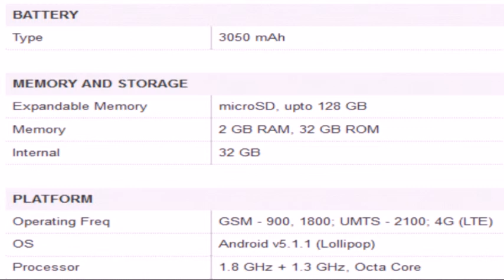Samsung Galaxy A8 Gold, 32 GB specification